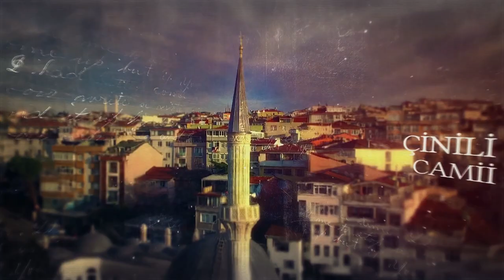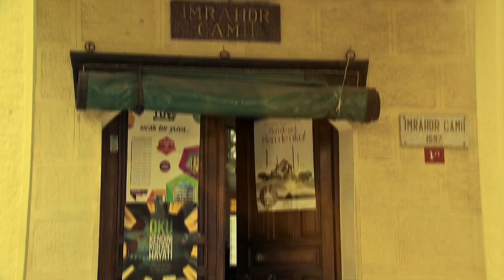Geçmişten Geleceğe İmrahor Camii